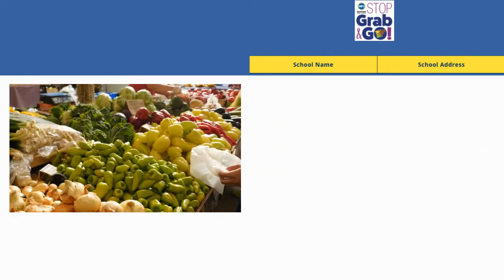Reagan Announcements - 10.08.20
Reagan IB Morning Announcements for October 8th, 2020